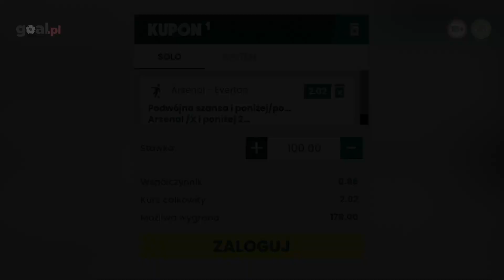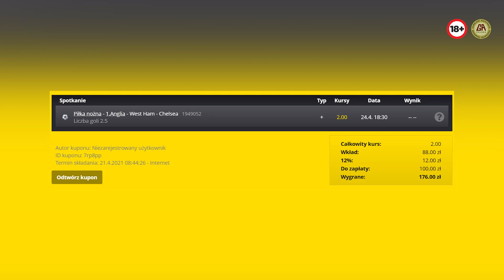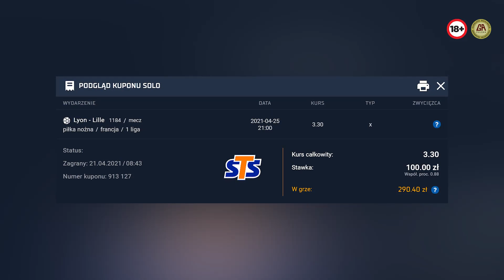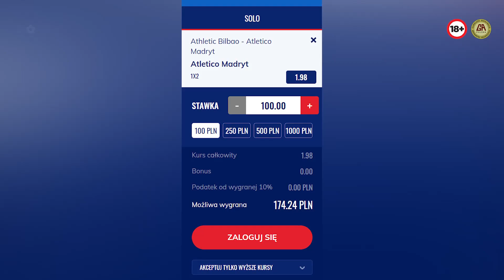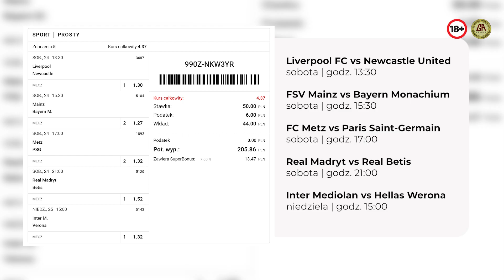Niezła Typiara - Typy na weekend #1 | Goal.pl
| Niezła Typiara